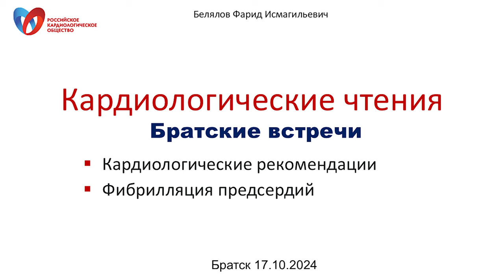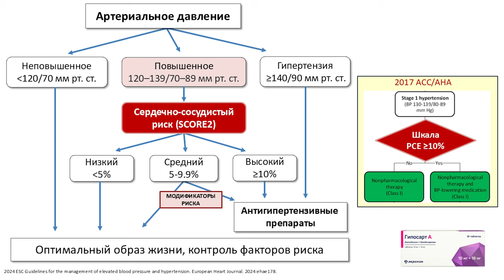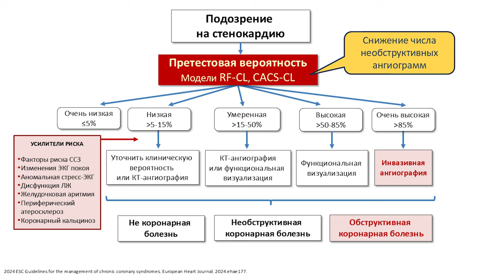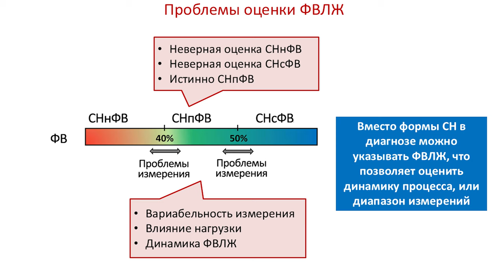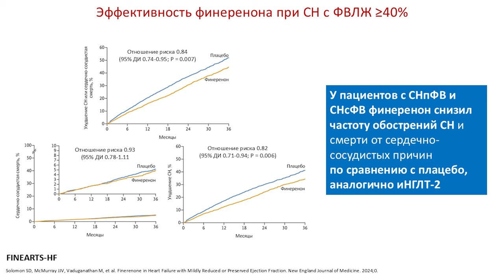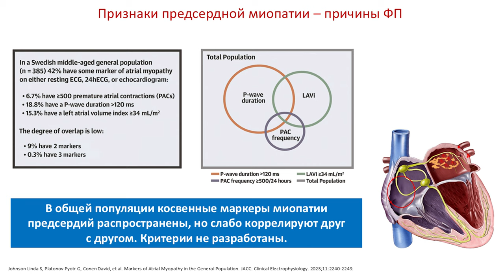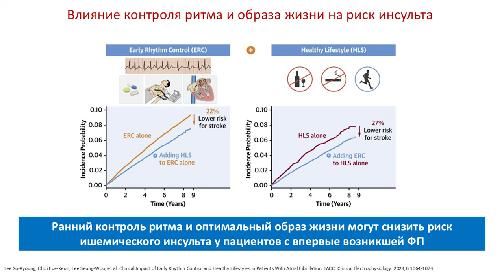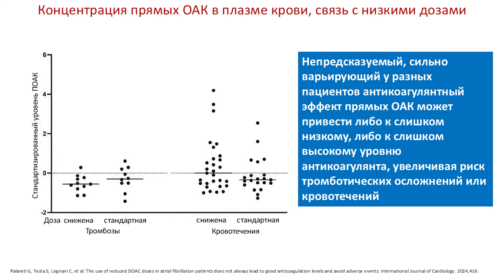Белялов Ф.И. Кардиологические чтения. Фибрилляция предсердий. Братск. 17.10.2024.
Доклад на конференции иркутского отделения Российского кардиологического общества "Кардиологические чтения. Фибрилляция предсердий" в Братске 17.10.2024.